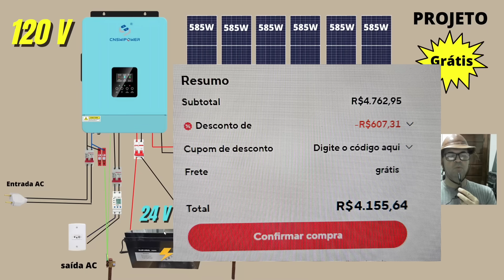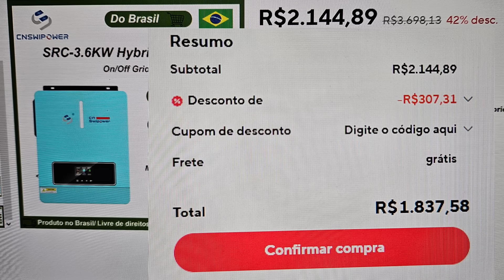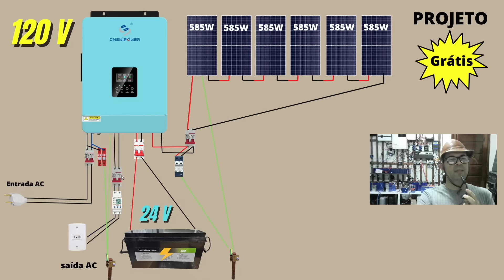Projeto OFF GRID com Híbrido CNSWIPOWER 24V - 120V que ligar casa toda - Inversor Solar☀️ - SRC SWG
KIT 4 BAT Lifepo4 280AH EVE
KIT 4 BAT Lifepo4 314AH EVE MB31
KIT 4 BAT Lifepo4 105AH
Kit 4 Baterias Fosfato Lítio Eve 314ah - LIFEPO4

Controladores de carga MPPT NO BRASIL:
MPPT KINGBO POWER NO BRASIL

Automação Solar e acessórios:
Wattímetro AC com WIFI color
Wattímetro AC com WIFI